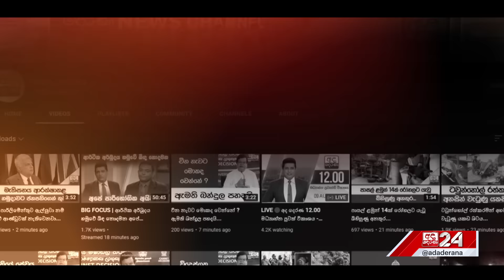පවිත්‍රාගේ සහායත් රනිල්ට තීරණය ගත් හේතුවත් හෙළිකරයි